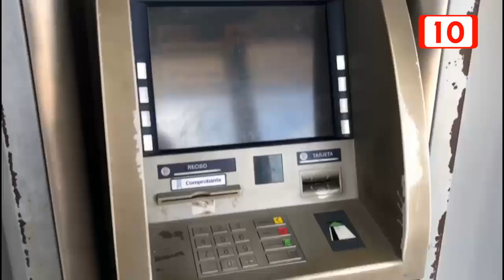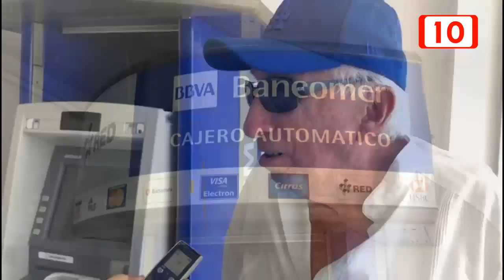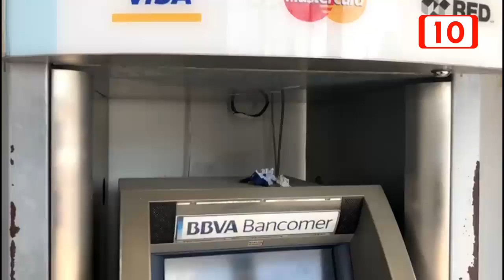Bancomer una basura de servicio en JMM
El raquítico y pésimo servicio que ofrecen los únicos dos cajeros de Bancomer en la ciudad de José María Morelos, aqueja a un impresionante número de usuarios, entre maestros activos, jubilados, trabajadores gubernamentales, campesinos y foráneos.